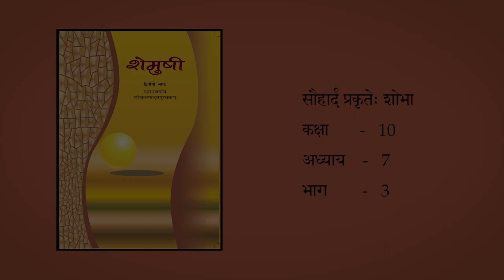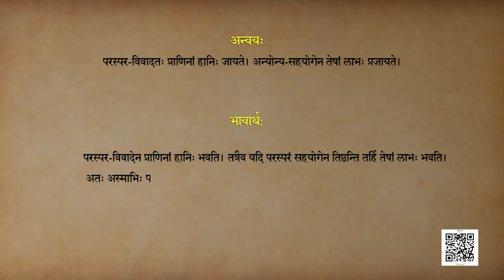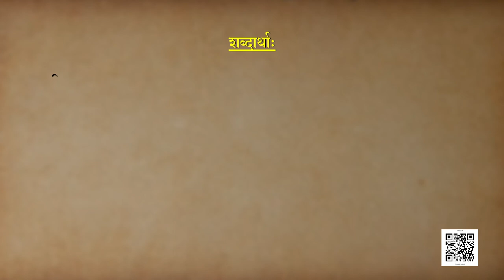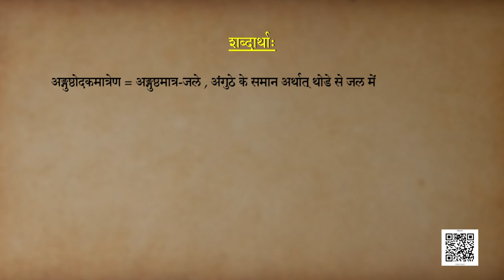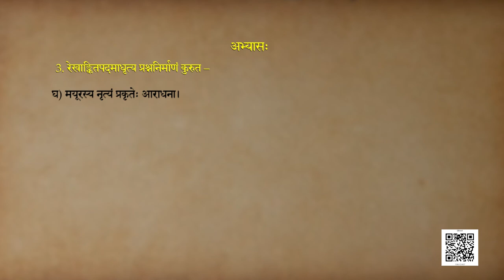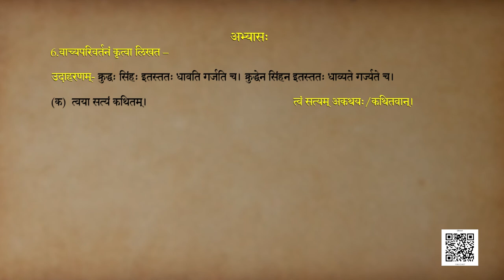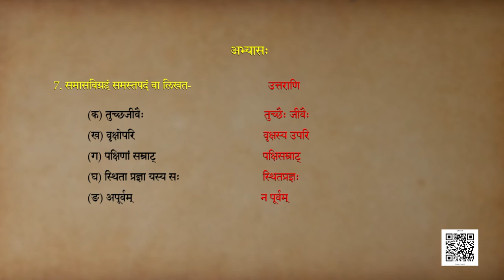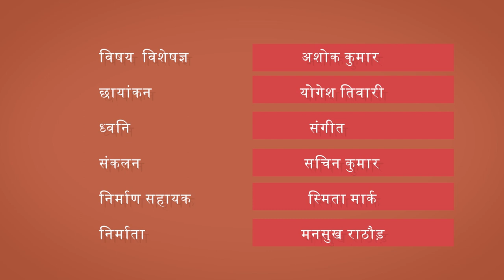कक्षा १० संस्कृत : पाठ - 7: सौहार्दं प्रकृतेः शोभा-3